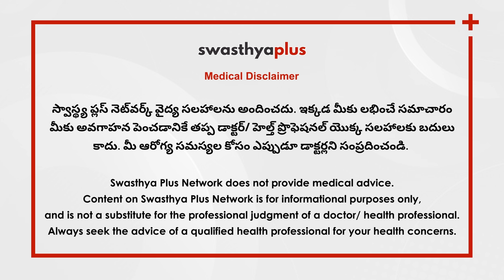చెవిలోకి నీరు వెళితే ఏమవుతుంది? | Remove Water from Ear in Telugu | Dr Pedaprolu Swetha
చెవిలోకి నీరు వెళ్లే సందర్భాలను మనం తరచుగా చూస్తూఉంటాం. మీరు త్వరగా జాగ్రత్త తీసుకోకపోతే, చెవి ఇన్ఫెక్షన్‌కి గురయ్యే అవకాశం ఉంది? చెవిలోకి నీరు వెళితే ఏమవుతుంది? దీని కోసం మనం వైద్యుడిని సందర్శించాల్సిన అవసరం ఉందా? చెవిలోకి నీరు వెళ్లినప్పుడు మనం ఎలాంటి జాగ్రత్తలు తీసుకోవాలో ENT స్పెషలిస్ట్ డాక్టర్ పి శ్వేత నుండి తెలుసుకుందాం.

ఈ వీడియోలో,

చెవిలోకి నీరు వెళితే ఏమవుతుంది? (0:00)
దీనిని సరిచేయడం ఎలా? (0:53)
వైద్యుడిని ఎప్పుడు చూడాలి? (1:44)

Often water gets into the ear while taking a bath. But sometimes it becomes very difficult to remove water from the ear, due to which there is also a fear of infections. How to get water out from Ears? Let's know more from Dr Pedaprolu Swetha, an ENT Specialist.

What happens if water goes into the Ear? in Telugu (0:00)
How to get water out from Ears? in Telugu (0:53)
When to consult a doctor? in Telugu (1:44)